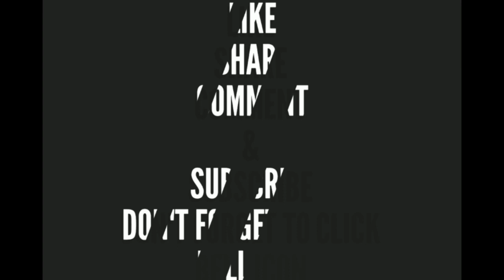DIY|Old bangles reuse idea|best out of waste|reuse old bangles at home|mini dream catcher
DIY|Old bangles reuse idea|best out of waste|reuse old bangles at home|waste material craft ideas

Tooth Paste Box Reuse Ideas|Best out of Waste Box Craft Idea| Bangles Organizer Ideas in Tamil